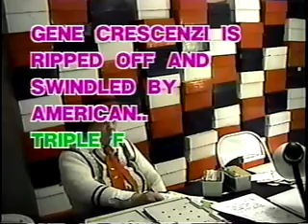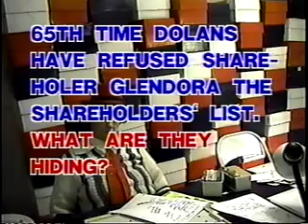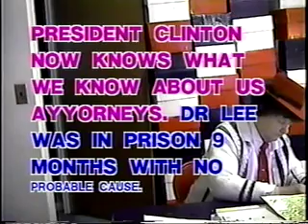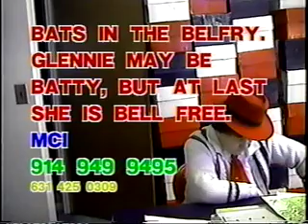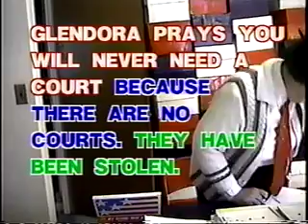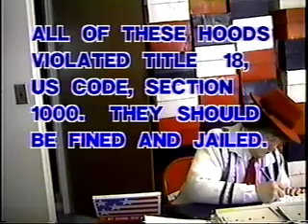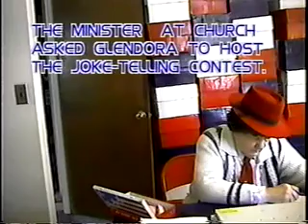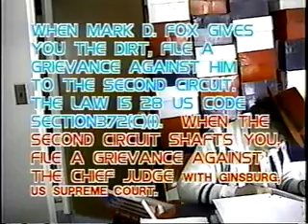A Chat With Glendora 6266-6269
mt vernon
1300 half hour shows May/June